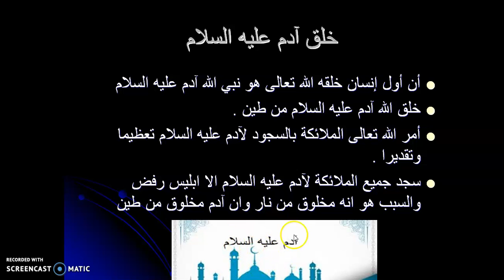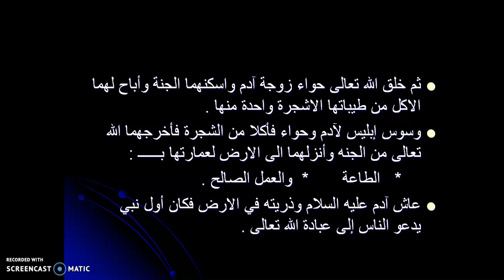الدرس التاسع عشر خلق آدم عليه السلام